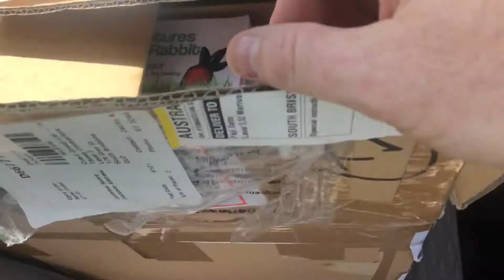Outwork Failure - Making Smart Decisions Not Just Art Decisions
In this video I talk about the idea of outworking failure and making smart decisions not just art decisions.

We all fail, multiple times every day.  We assign a heavier emotional attachment to some of those failures because we think there is more riding on it.

You only truly fail if you decide to stop trying.